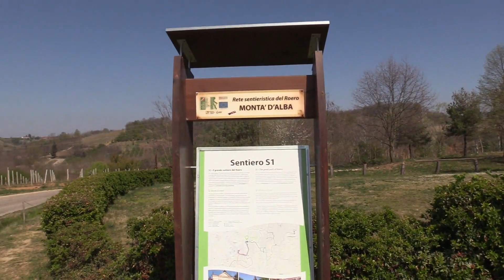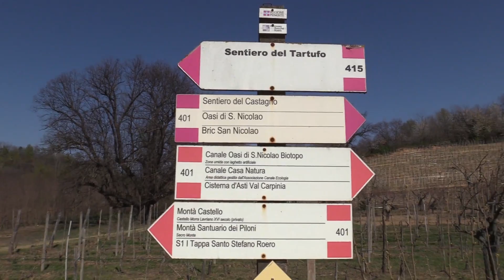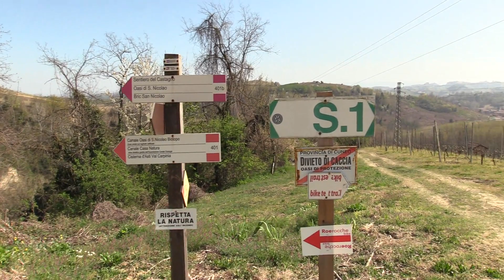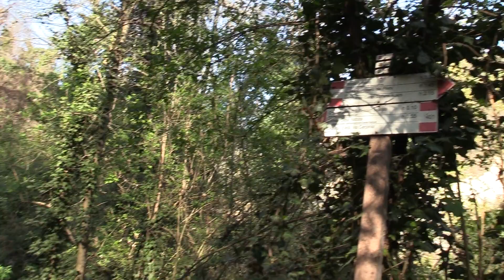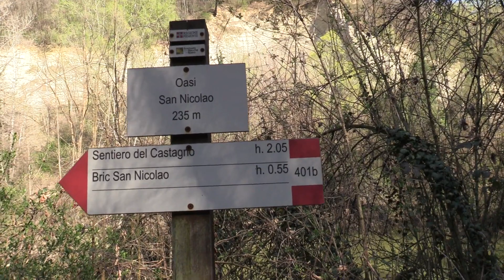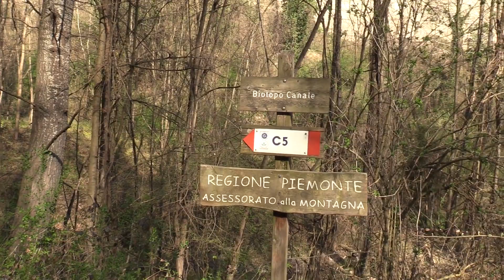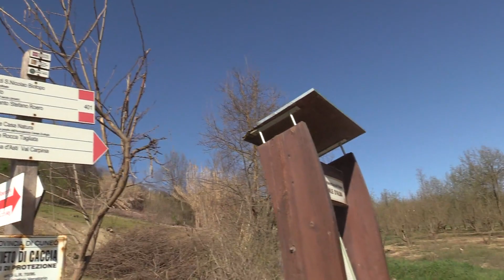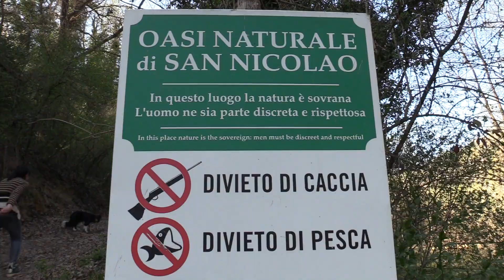SPERIMENTAZIONE S1 TRATTO DA MONTA' VS CISTERNA D'ASTI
In questa produzione video partiamo da Montà seguendo il sentiero S1 in direzione Cisterna d'Asti, visitando una vallata sperduta e selvaggia con uno stagno (canale biotopo) immerso in una natura incontaminata, inoltre collaudiamo per la prima volta sul campo la nuovissima Canon Legria HF G26! peccato solo i frequenti sbalzi di volume e qualità audio a causa di un'impostazione troppo alta del filtro antivento del microfono... (mea culpa!)